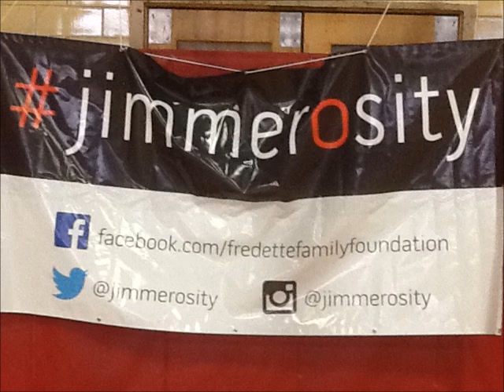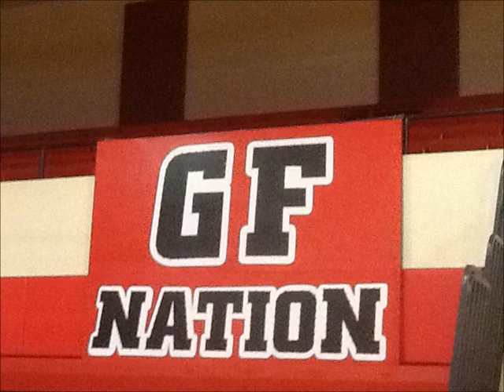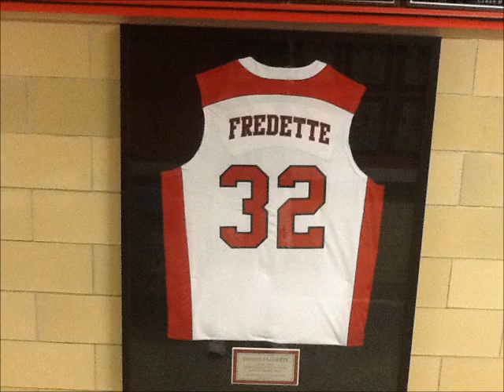Brady Farkas Talks With Jimmer Fredette in Glens Falls, 7-2-15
[Video Description]